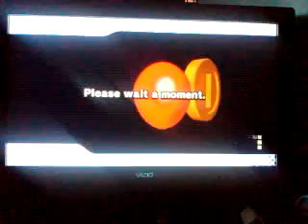Mario Kart Wii #2 Pt (2/2)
ExceedingShadow: Mario
TheMrDave64: Yoshi
We finish this up by battling & finishing racing the tracks